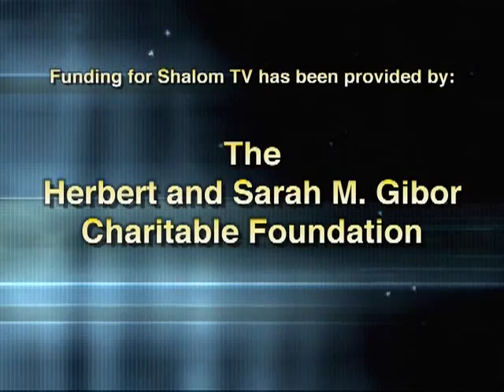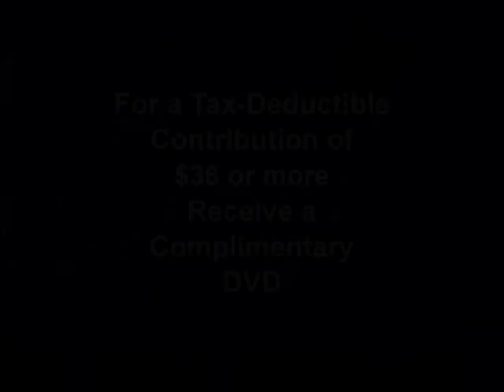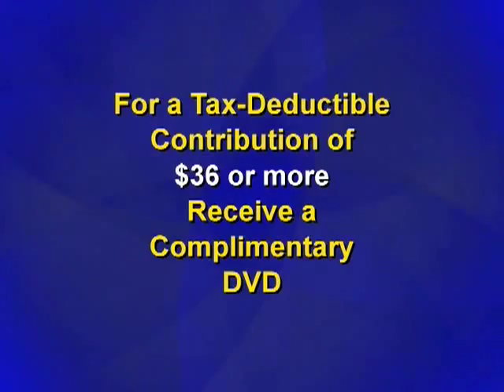L'Chayim: Judy Gold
One of America's leading comediennes and the star of "The Judy Show: My Life as A Sitcom" (currently at the D2 Theater in Manhattan), Judy Gold talks about her life, her love of Judaism, and how her home and mother shaped her unique brand of humor.